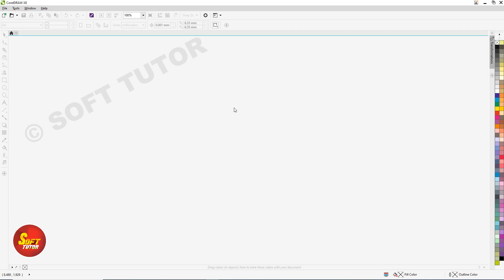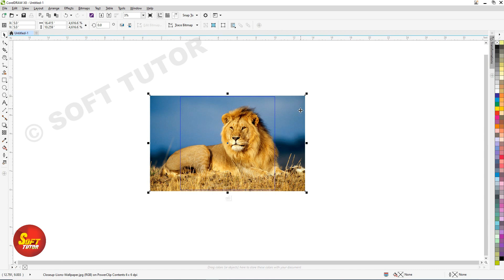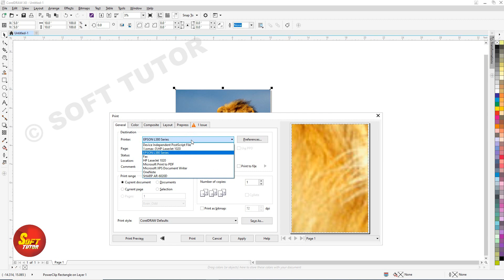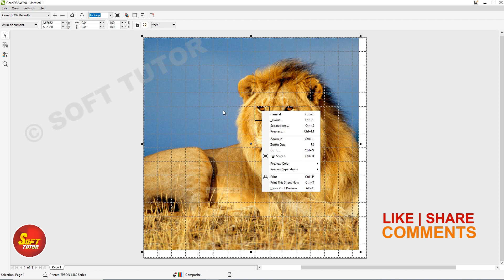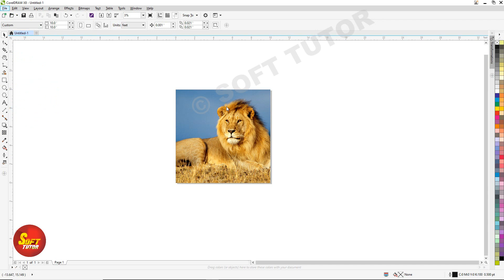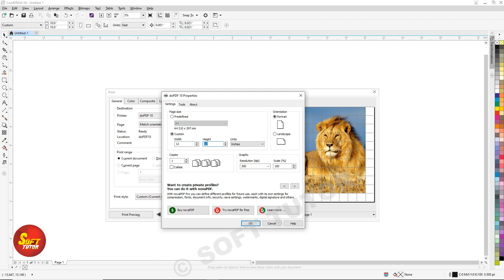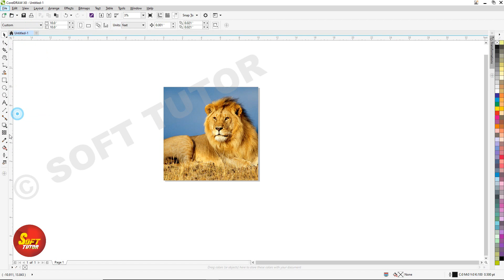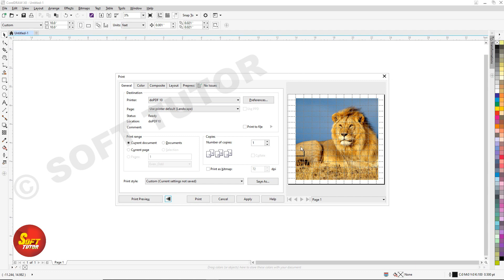Tiles Printing in CorelDraw | Print Setting | Corel Draw in Tamil Tutorial | Soft Tutor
Tile Printing in CorelDraw |  Corel Draw in Tamil Tutorial | Soft Tutor